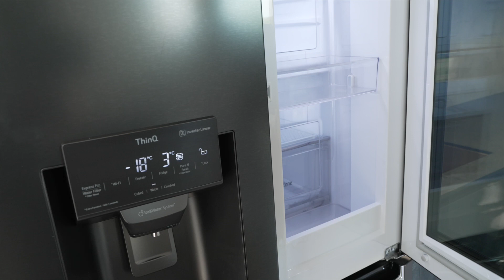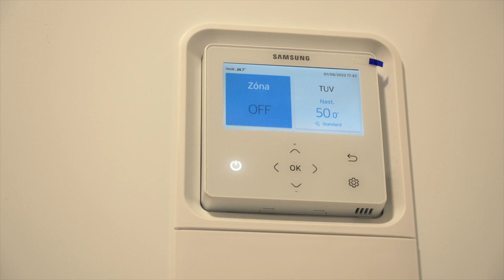Prohlídka pasivní dřevostavby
Prohlédněte si interiér pasivní dřevostavby pro čtyřčlennou rodinu.